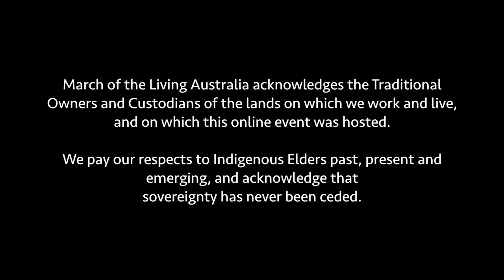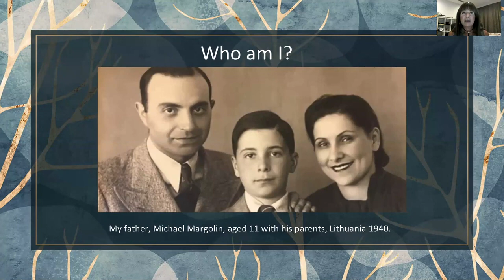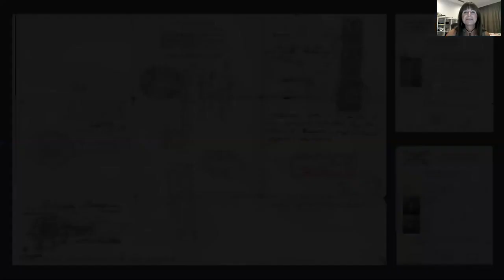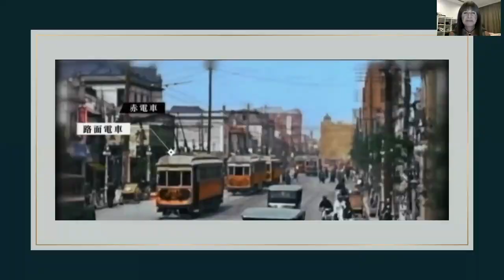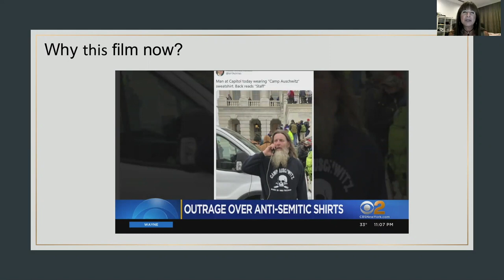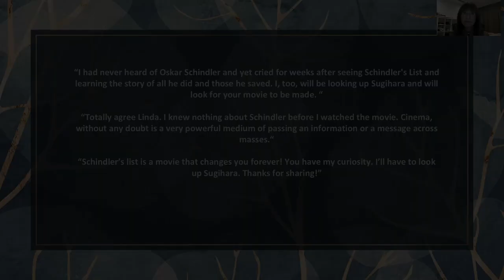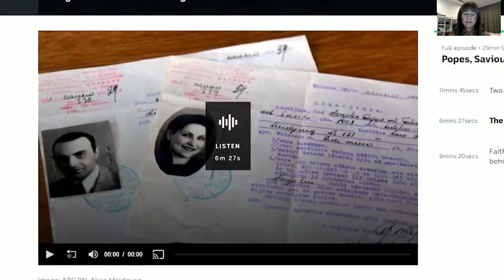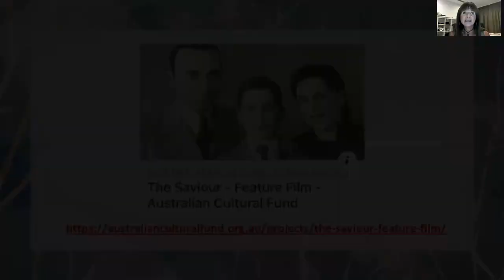Chiune Sugihara, Righteous Among the Nations - Online Event - February 2021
On Thursday 11 February 2021, March of the Living Australia hosted an online event featuring Linda Royal, writer of the film script for 'The Saviour', and daughter and granddaughter of Sugihara Visa recipients; Rabbi Levi Wolff (Central Synagogue, NSW), grandson and one of 300 descendants of a Sugihara visa recipient; and Nobuki Sugihara, the only surviving son of Chiune Sugihara, Righteous Among the Nations, who was offered a scholarship to study at the Hebrew University in Jerusalem, lived there for 10 Years, speaks fluent Hebrew and considers Israel his homeland.

Linda Royal’s father, Michael Margolin and grandparents fled Nazi-occupied Poland in 1939 and were saved together with 6,000 other Jewish refugees in Lithuania in 1940 by a Japanese diplomat, Chiune Sugihara, who was stationed there. At great personal risk and defying his government, he illegally issued transit visas to Japan to these desperate people, saving them from certain death.

In 1985, Israel honoured Sugihara as one of the Righteous Among Nations for his actions and he is the only Japanese national to be given the honour.